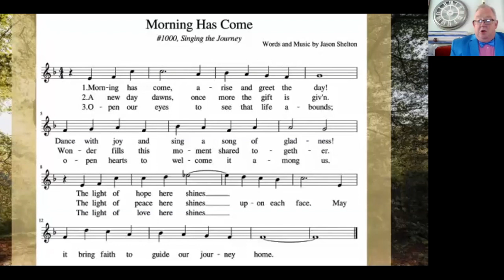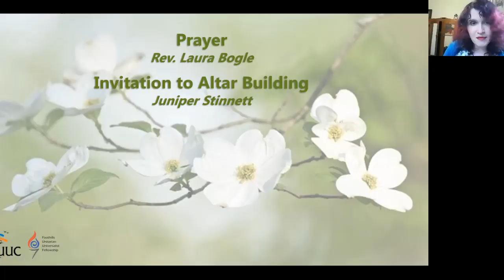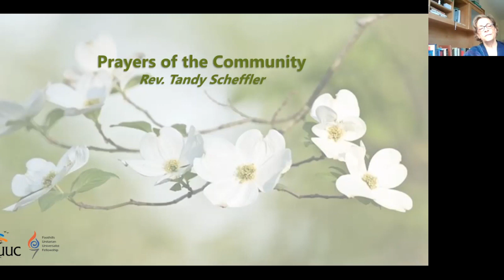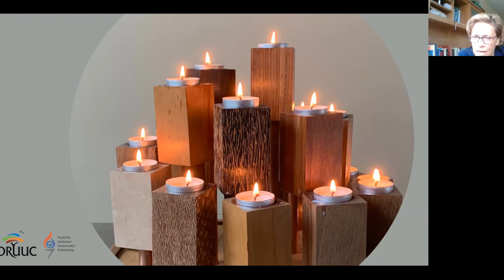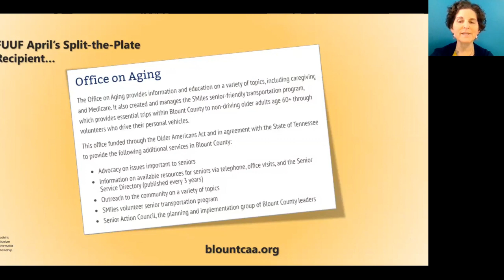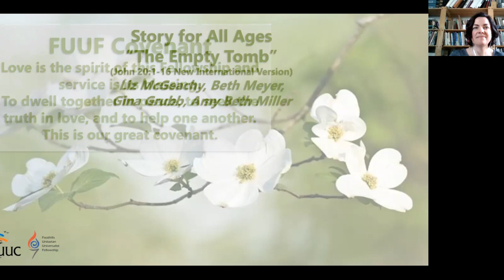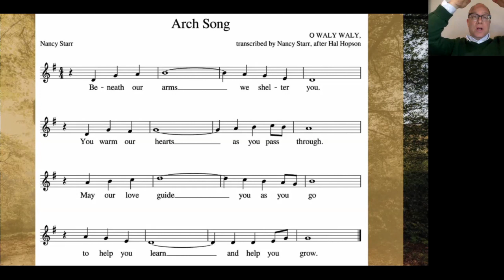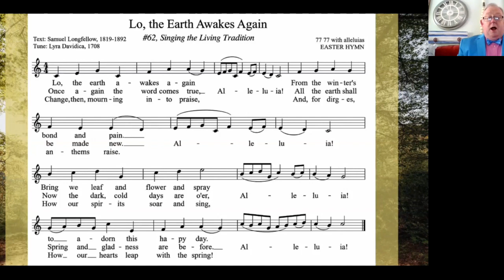ORUUC FUUF Easter Sunday Worship - April 12, 2020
The Oak Ridge Unitarian Universalist Church (ORUUC) in Oak Ridge, TN, and the Foothills Unitarian Universalist Fellowship (FUUF) in Maryville, TN, joined together on Zoom for their Easter Sunday worship service on April 12, 2020, during the global COVID-19 pandemic lockdown.

Still very new to the world of virtual meetings, this service was a beautiful way to be together in spirit while practicing physical distancing.  It was recorded and posted here for you!